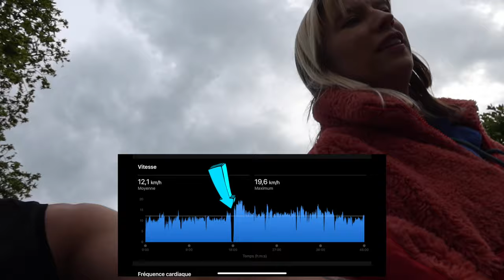Skyvlog #31- Un château et un lapin